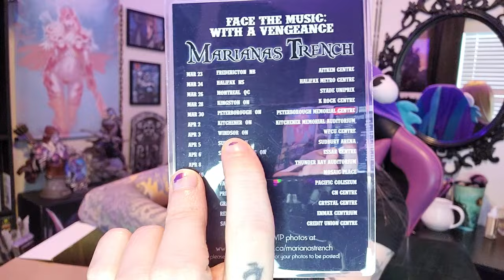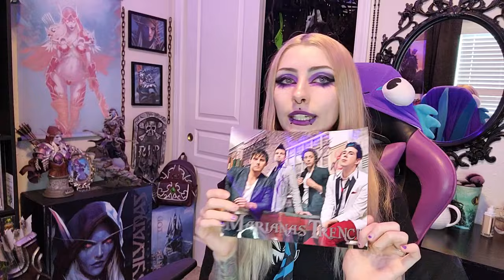unboxing old memory stuff vlog: Marianas Trench, Josh Ramsays tie?! old notebook/photos, stories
In todays video I thought it would be fun to unbox this random box of misc/memory stuff :D i dont know why or what purpose it serves BUT I had a ton of fun filming this so i hope you enjoy me talking about some of my memories from back in like 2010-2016 era
I was a HUGE Marianas Trench fan so most of it is that kind of stuff :)